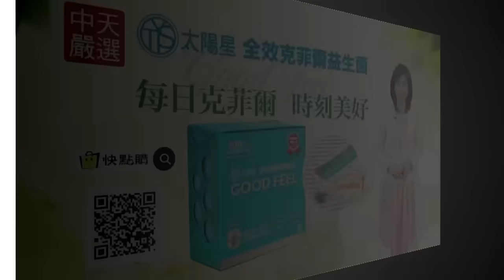【全程字幕】賴清德宣戰在野不赴立院報告! 蔣萬安看不下去撂重話:別轉移焦點